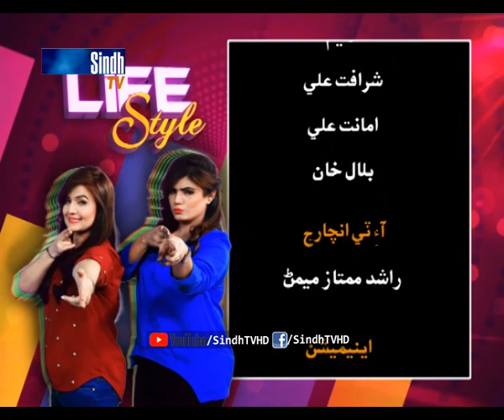Life Style | Episode 52 | 08/07/2019 | HQ | SindhTVHD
Sindh TV Magazine Show Life Style
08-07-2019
Hosts  Hira Baloch and Waheeda Abro
Guest: Mariya Memon | Munir Khan